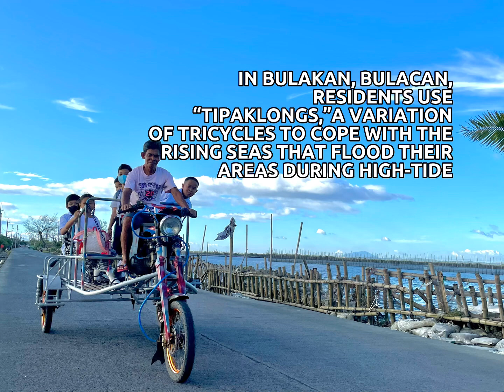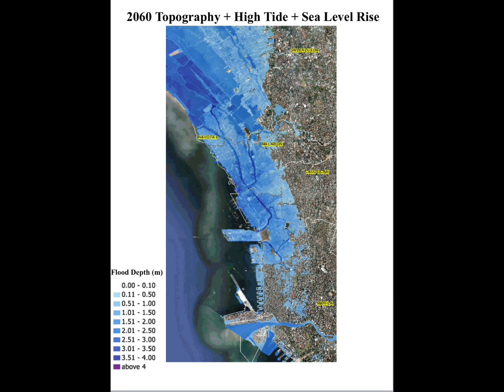Sinking Cities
How climate change can change the face of Metro Manila

A little extra to complement the special report on ”Sinking Cities”, which is part of GMA Integrated News’ series on Climate Change which started airing today on 24 Oras.

One scenario of having cities submerged in floods is only eight years away.